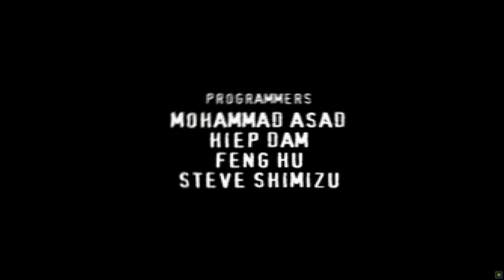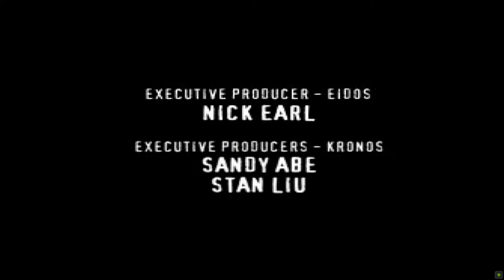Fear Effect | 01 | I Don't... Know What To Make Of This